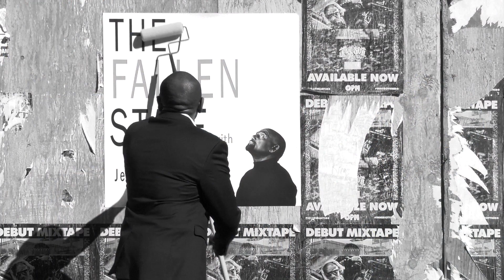Should We Believe Feminist MeToo Accusers? Female Entertainer vs. Male Host (Full Show)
From the Golden Globes, to the Grammys, and very soon the Oscars, we are hearing a LOT about the MeToo and TimesUp movements. Every day, another man seems to "fall from grace" in Hollywood after being accused of sexual harassment. On this episode of TheFallenState TV, host Jesse Lee Peterson sits down with singer-songwriter-recording artist Emiko and they discuss some very timely topics under the umbrella of feminism. Emiko has spearheaded the "I Believe You" Project, which is titled after her single of the same name. She was inspired to create the project because she felt that sexual assault or harassment victims were rarely believed when they spoke out. Jesse asks Emiko if she believes female accusers who have proved themselves to be untrustworthy. Tune in for her response to this, and much more!